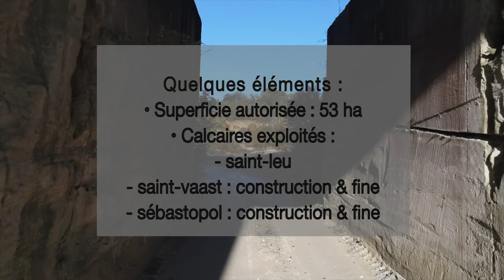BPE Lecieux - Site de St-Vaast-lès-Mello 2021 - Agence Lcom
Une bonne grosse minute pour présenter - par images de drone - le site d'extraction dit "de Sablons", situé à Saint-Vaast-lès-Mello. Il est exploité depuis quelques années par le groupe BPE Lecieux.